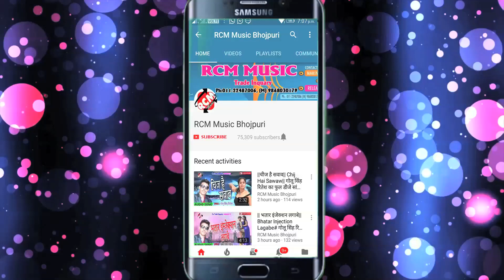||गरम जवानी|| Garam Jawani|| अनीता सिवनी व् दिनेश पटेल का फुल डीजे वायरल सांग 2018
Title: Garam Jawani
Singer: Anita Siwani, Dinesh Patel
Lable: RCM Music
Lyrics: Dinesh Patel